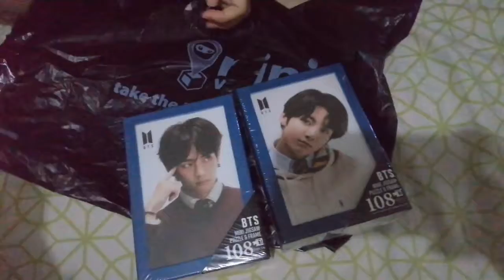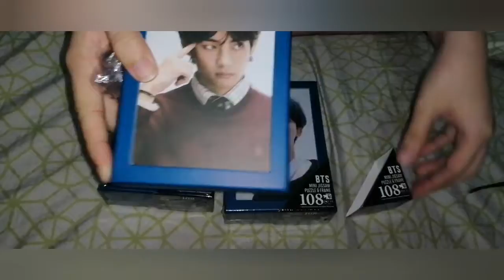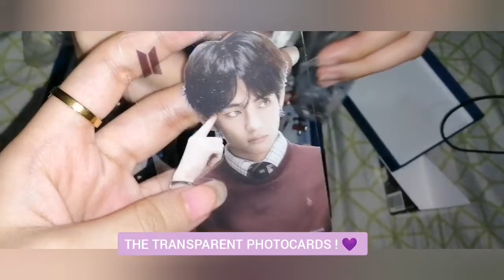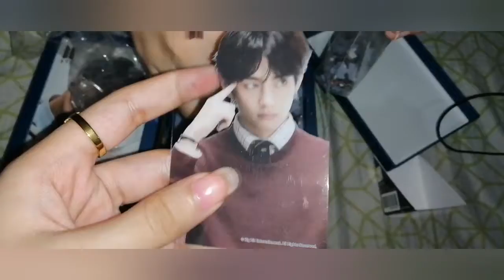UNBOXING BTS' MINI JIGSAW PUZZLE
I love puzzles when i was still a kid up until now. But BTS puzzle makes it even more interesting.

⚠ Not the most beautiful unboxing vid out here. ✌🏻

⚠ purely for entertainment and pleasure purposes only ⚠